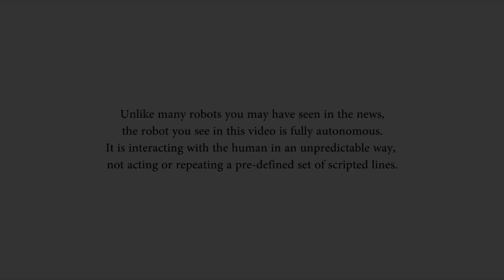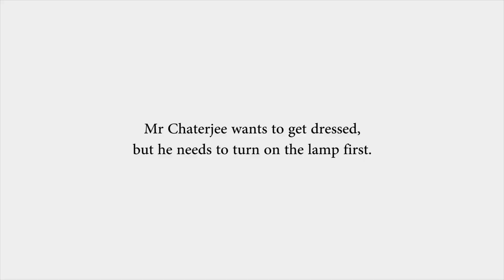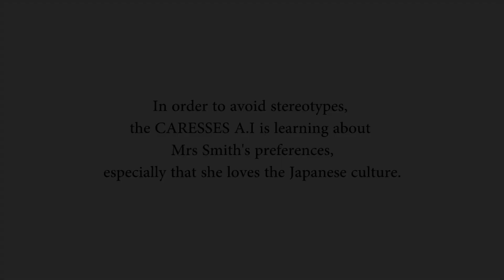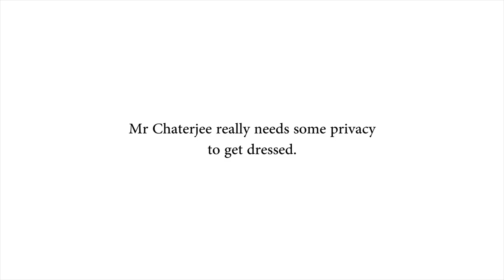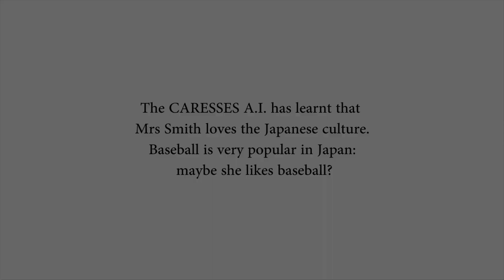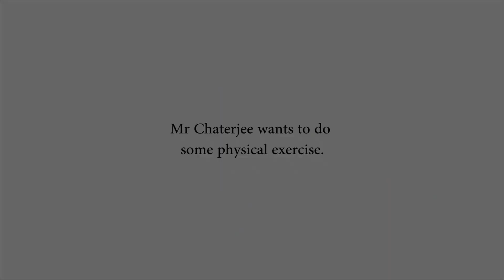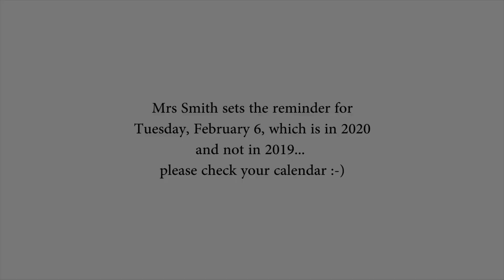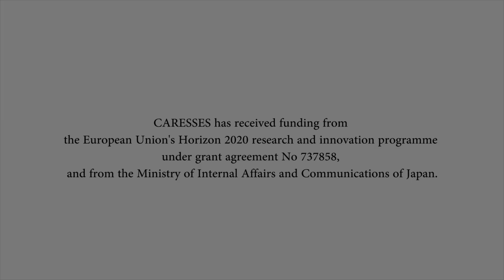Tests with CARESSES A.I. version 1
The video shows tests with the CARESSES A.I. performed in CARESSES laboratories in the month of January 2019, before the main trial in Advinia care homes (UK) and HISUISUI care home (Japan) starts.

Unlike many robots you may have seen in the news, the robot you see in this video is fully autonomous. It is interacting with the human in an unpredictable way, not acting or repeating a pre-defined set of scripted lines.

Partners:
University of Genova (EU Coordinator)
Örebro University
Middlesex University
University of Bedfordshire
SoftBank Robotics Europe
Advinia HealthCare
Japan Advanced Institute of Science and Technology
Nagoya University
Chubu University

CARESSES has received funding from the European Union's Horizon 2020 research and innovation programme under grant agreement No 737858, and from the Ministry of Internal Affairs and Communication of Japan